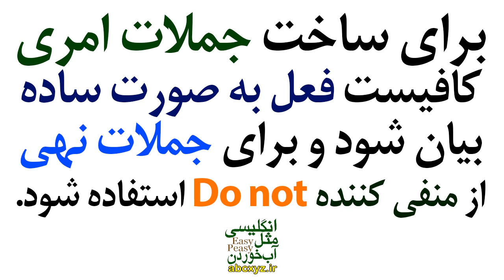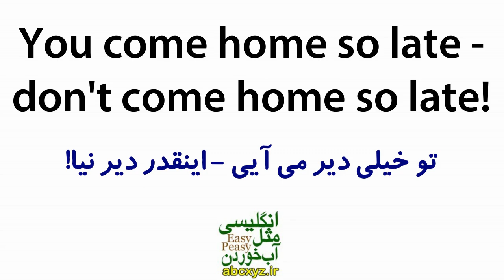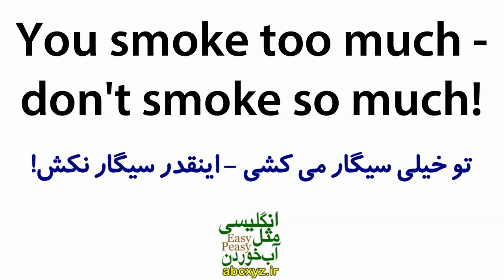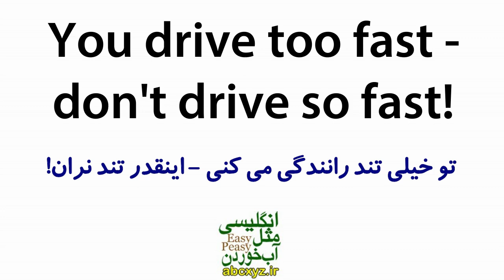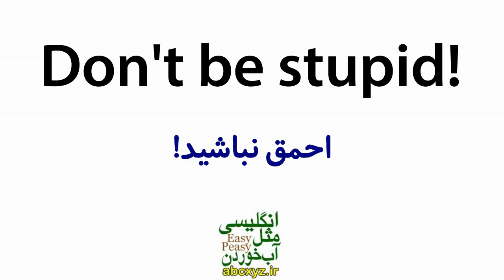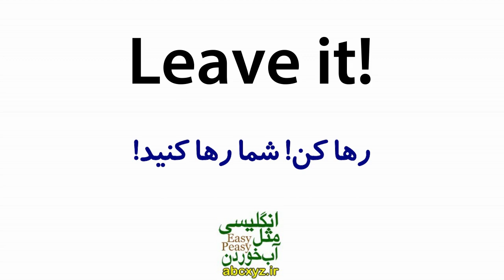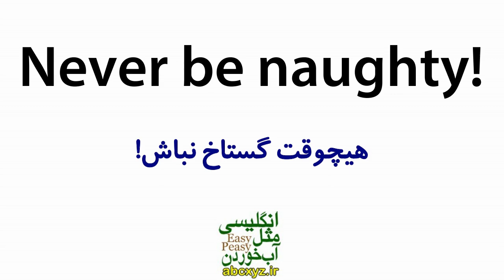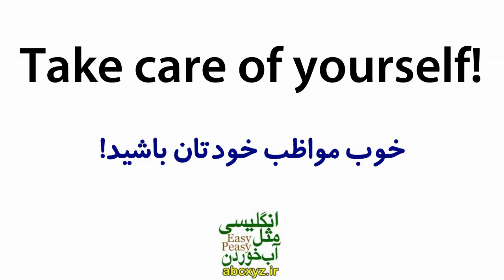ساختار امری در انگلیسی همراه با مثال و جملات و عبارتهای کاربردی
نکته های ضروری انگلیسی در مورد ساختار امری در انگلیسی همراه با مثال و جملات و عبارتهای کاربردی